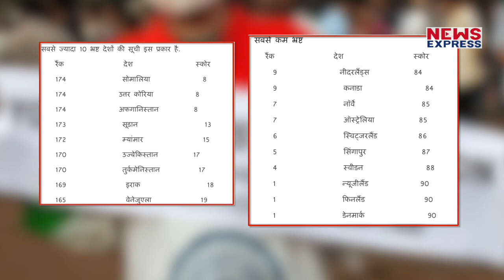जानिए भ्रष्ट देशों की सूची में India को मिला कौन सा स्थान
अभी हाल ही में दुनिया के सबसे भ्रष्ट देशों की सूची जारी हुई है...जिससे साबित होता है कि पीएम मोदी के कार्यकाल में देश में भ्रष्टाचार में कमी आई है..